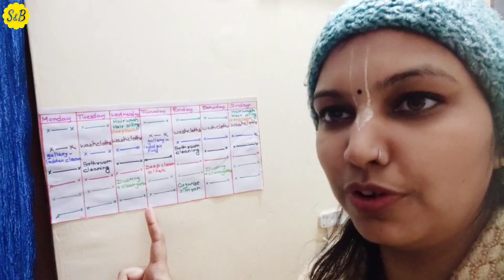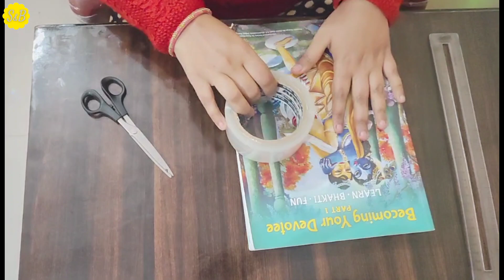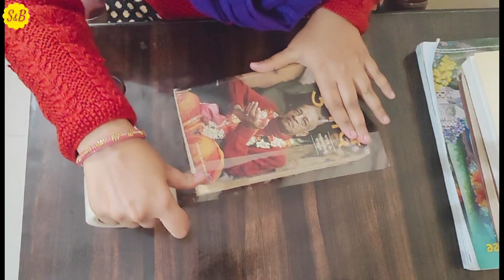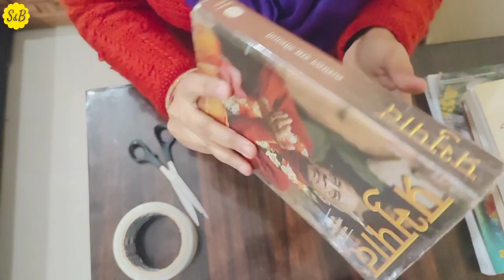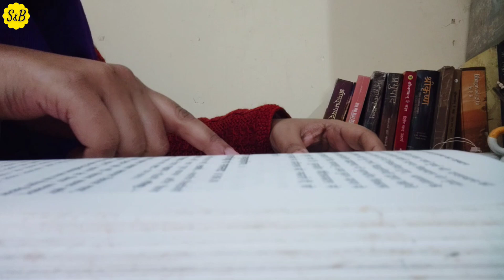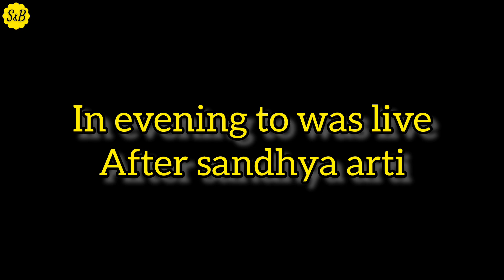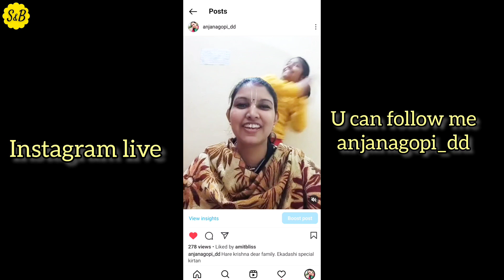Ekadashi Full Day Routine | कृष्ण भक्त की दिनचर्या | Srila Prabhupada Ki Jai | Iskcon Devotee Life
In this video i am going to tell about

my company

Topic Covered:
iskcon devotees
krishna devotees
simply & blissful
simply & blissful